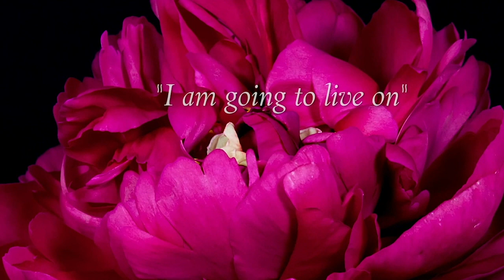Marion Donon: The loss of a grandparent to Covid 19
Do you have a child who has lost a grandparent or is fearful of losing one?  There is much in the current news about the “at risk” group that is highly distressing for children.  Marion Donon, clinical psychologist, shares her insights on this topic.  She is the author of The Loss of a Grandparent to Covid-19, Gramps.